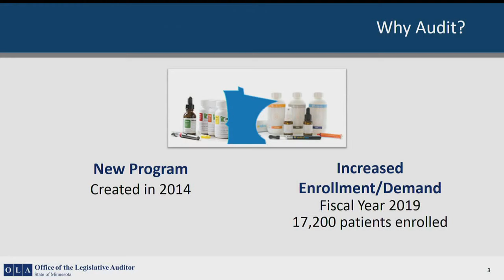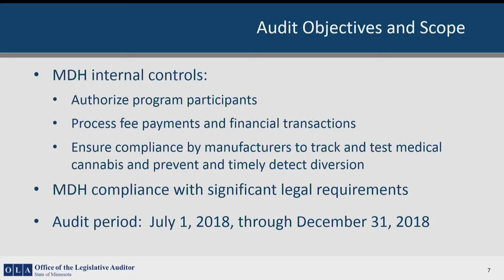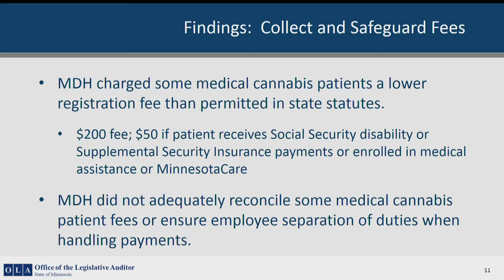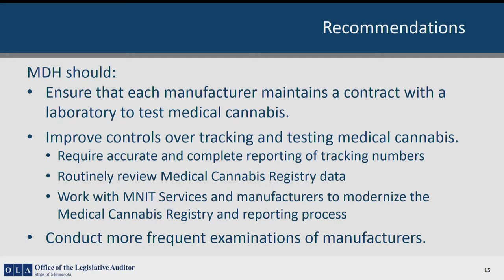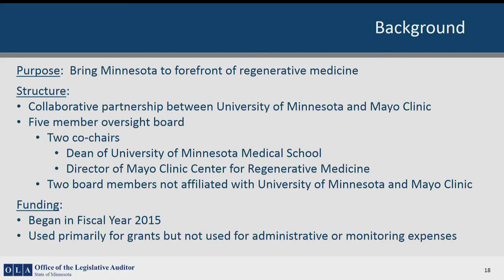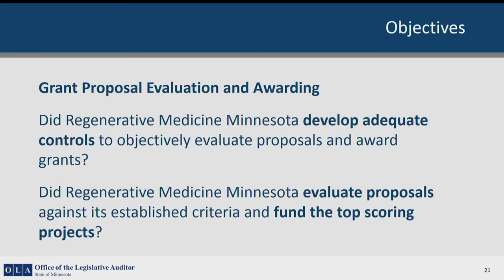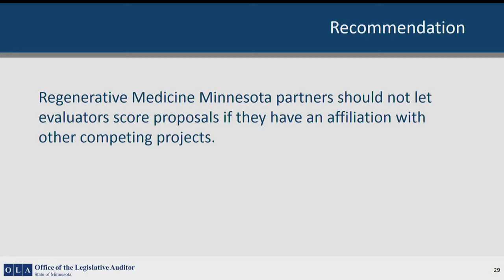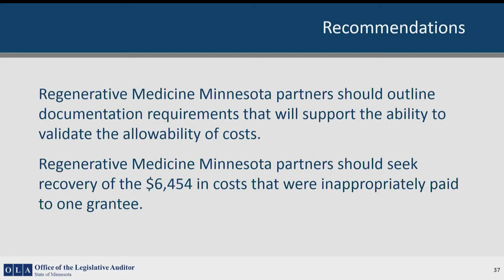Audit Report on Office of Medical Cannabis (Entire Meeting)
The  Audit Subcommittee reviews the Legislative Auditor's report on the Office of Medical Cannabis